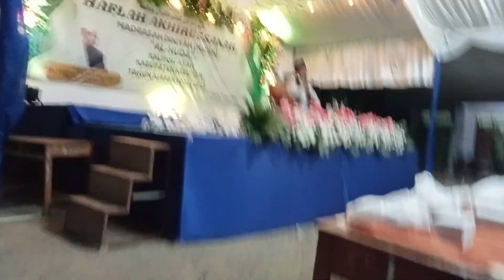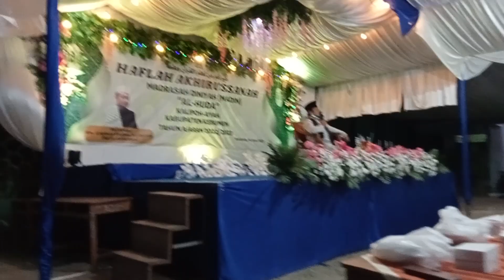KH FADLUN HARYANTO